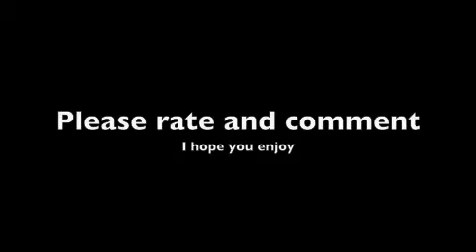Kevin Harvick Tribute